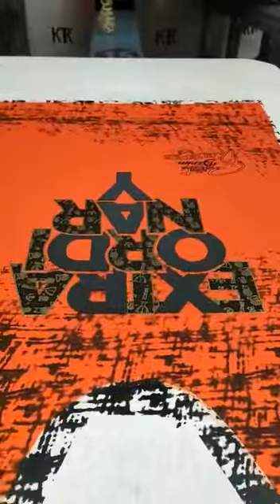High density by Ktk automatic screen printing machine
HD print by ktk automatic screen printing machine ..Printed at  i Tech Prints , Tirupur